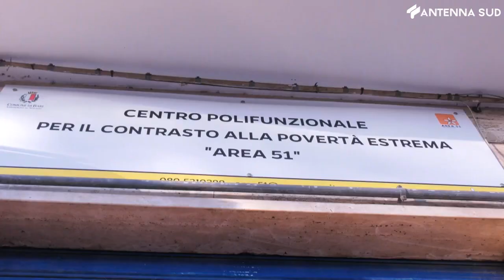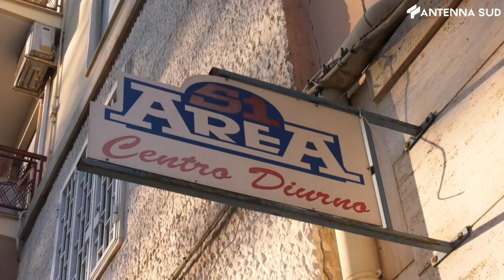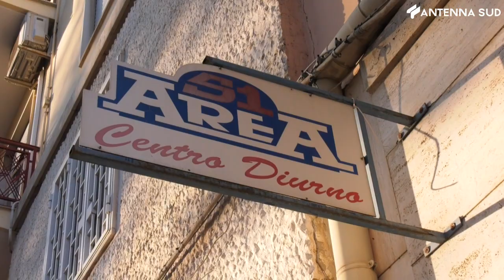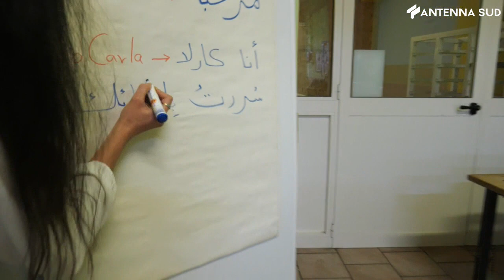7 novembre 2022 - Bari, un corso di arabo per abbattere le barriere